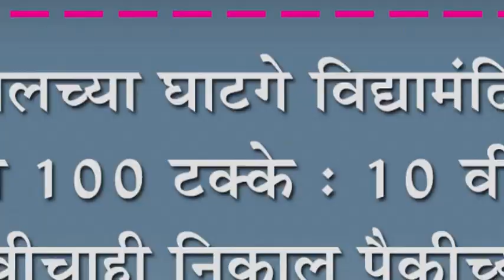कागलच्या घाटगे विद्यामंदिरचा निकाल १०० टक्के : १० वी आणि १२ वीचाही निकाल पैकीच्यापैकी